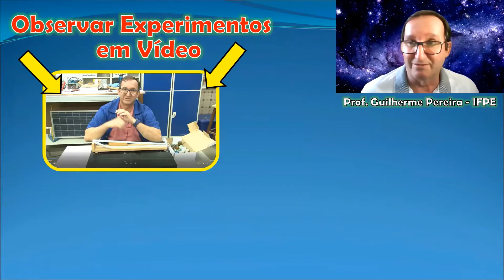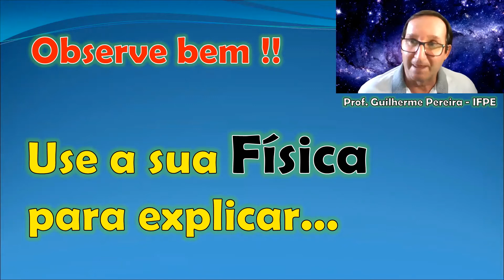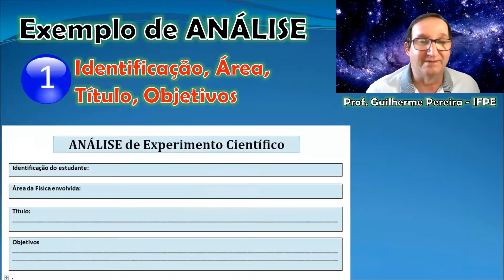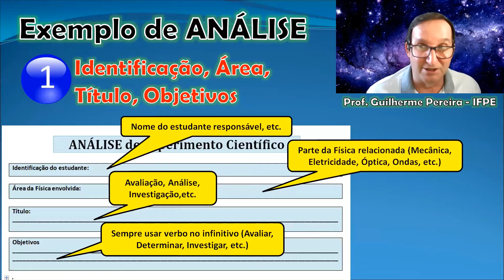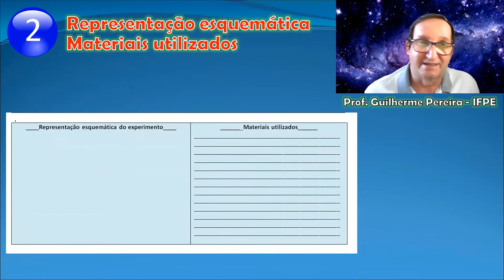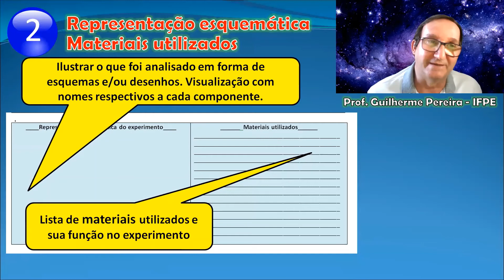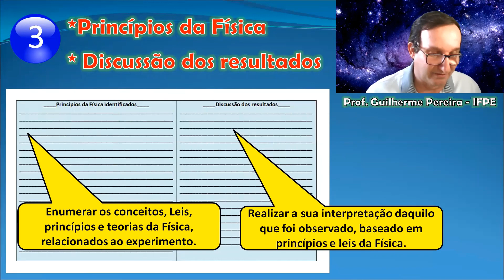18. Efeito Joule 2